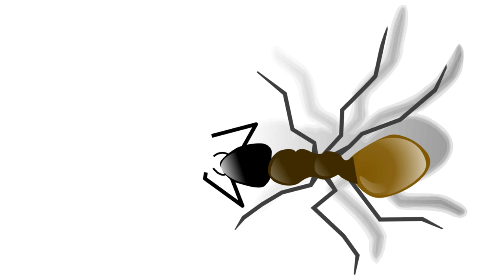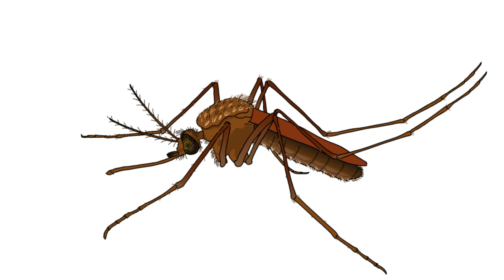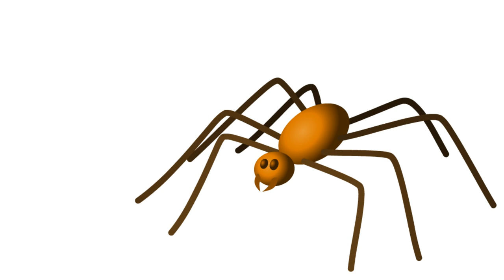List of insects and bugs video Insects for kids watch learn Children (Kids Series #3)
Insects and bugs have always attracted the kids and this long video is for children to watch and learn about bugs and insects.

The insects featured in this video are: Ants, Bee, Butterfly, Cicada, Cockroach, Cricket, Dragonfly, Grasshopper, House Fly, Lady Bug, Locust, Louse, Praying Mantis, Mosquito, Scorpion, Spider, Stag Beetle, and Termite.